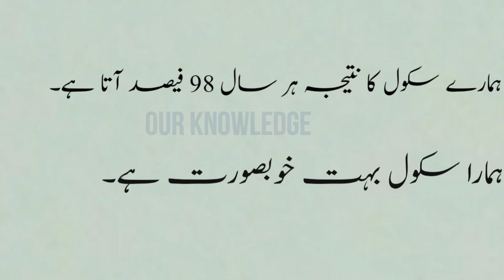My school essay in urdu/urdu essay my school/our knowledge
how to write urdu essay my school.
10 line essay my school in urdu.
my school essay in urdu.
urdu essay my school for class 1.
urdu essay my school for class 2.
urdu essay my school for class 3.
urdu essay my school for class 4.
urdu essay my school for class 5.